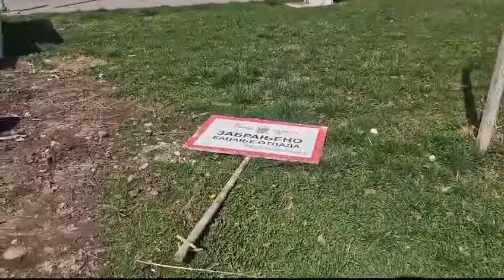Kontejneri u naselju Senjak, pored Zatvorenog bazena, mart 2024, Pirot